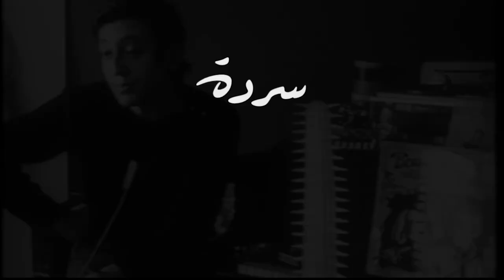sarde CLIPS - Did the Lebanese government do a good job managing COVID-19?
Mouin, Médéa & Gino discuss whether the Lebanese government were able to manage the global pandemic on a local scale and if they delivered on their promises...